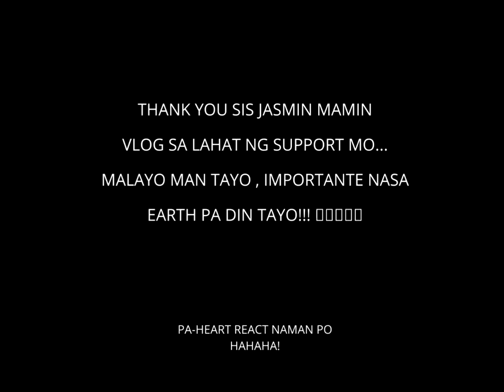GREETINGS TO JASMIN MAMIN VLOG'S BIRTHDAY TODAY